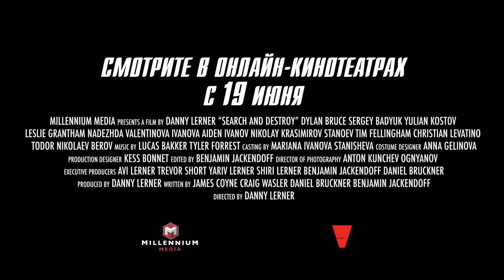Найти и уничтожить — Русский трейлер (2020)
• Страна: США
• Дистрибьютор: «Вольга»
• Режиссер: Дэнни Лернер
• В главных ролях: Дилан Брюс, Джулиан Костов, Сергей Бадюк, Тим Феллингэм